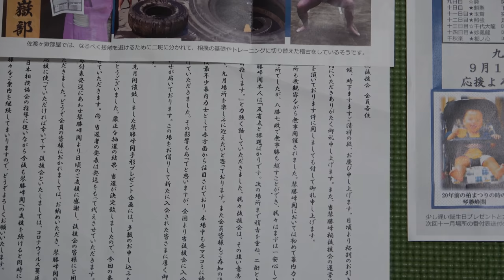Kakuryu hints at withdrawal (Sep 9th)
Kakuryu explains his current unpromising situation, Kiribayama seeks to grow in September, and Enho tries to "get heavier". Plus, an introduction to life in a sumo supporters' club.